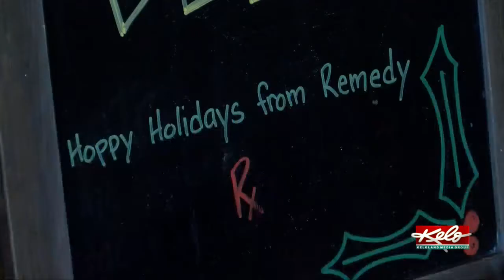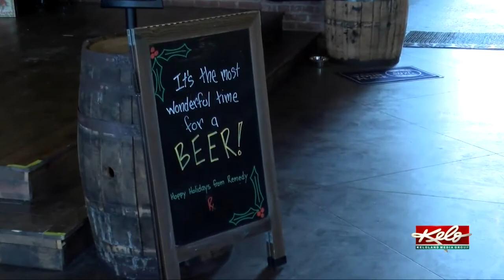Local brewery celebrates holidays with Grumpy Brewer promotion